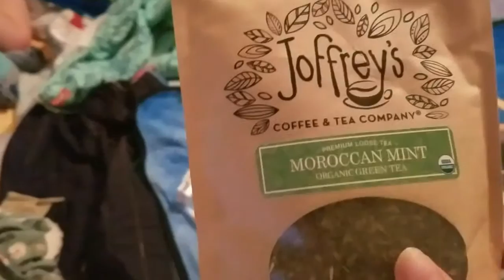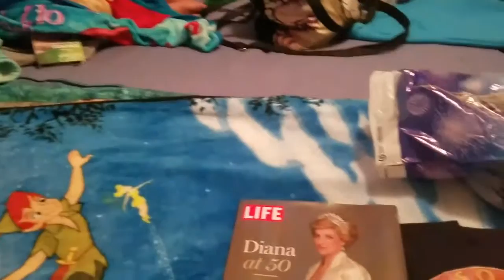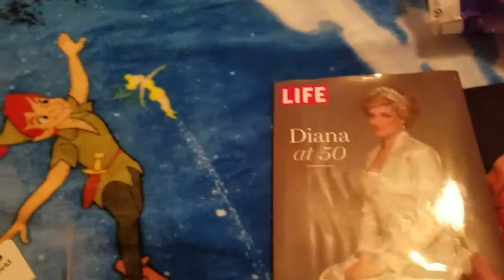SOUVENIR HAUL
We went to Aquatica which was the second to last thing we did on vacation, and I decided to do the haul I've been talking about because I had everything and knew I wouldn't have time to film it how I wanted to when I got home.